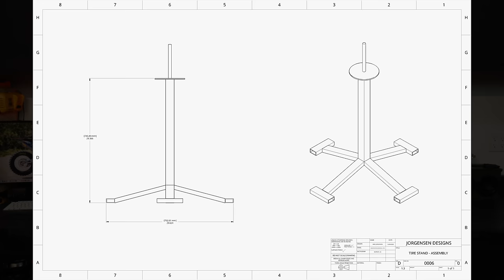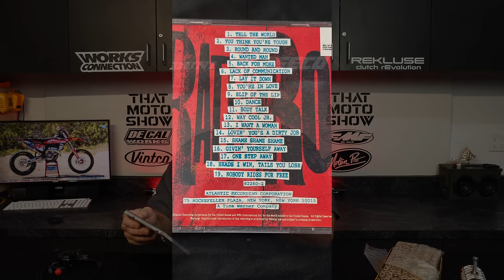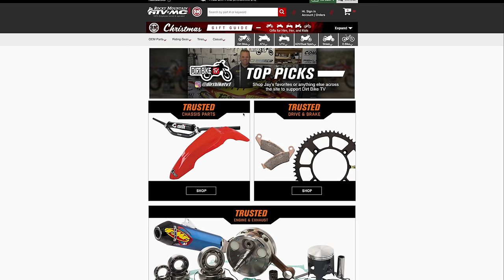That Moto Show DirtBikeTV #5 - “Nobody Rides for Free"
Episode 5 of That Moto Show. DirtBikeTV’s Jay Clark has a Tech podcast to help you with your Dirt Bike questions. Riding, wrenching, gear or even moto-life advice Jay is here with over 30 years of industry experience.

Chapters:
0:00 Welcome to episode 5
1:44 CR Airboxes made new again
4:12 Oiling your air filter with engine oil
6:12 Top end rebuild + bottom end?
7:02 Which Austrian bike?
10:43 Blowtorch mapp gas
11:30 KX450 Top End hours
12:45 KTM Connectivity unit
14:25 Bleeding your hydraulic clutch
16:36 Coolant in your dirt bike
17:26 Do I work on people’s bikes?
17:56 Delrin Plastic on Tire Stand
20:05 Which size rim lock?
21:27 Product Spotlight
23:00 Buying a bike from my buddy
25:15 250 or 350?
27:58 Ratt 81-91

Jay Clark/Dirt Bike TV has been around the Dirt Bike industry for thirty years and is always looking to learn and help others do so as well. Give a follow or drop an email if you have any questions or comments.